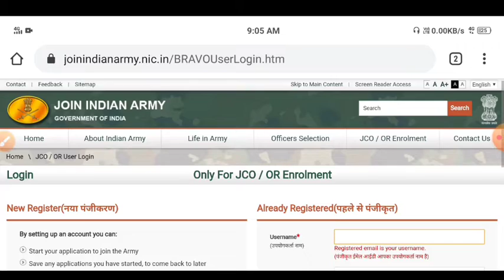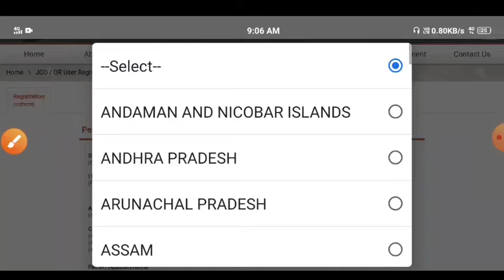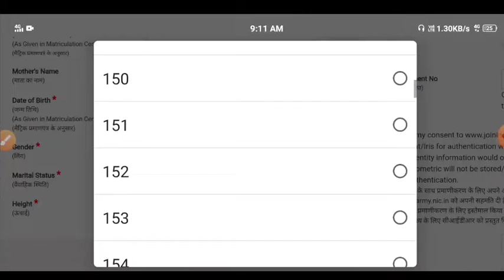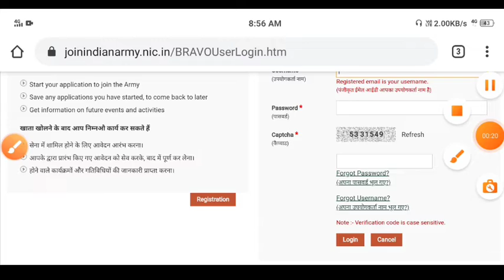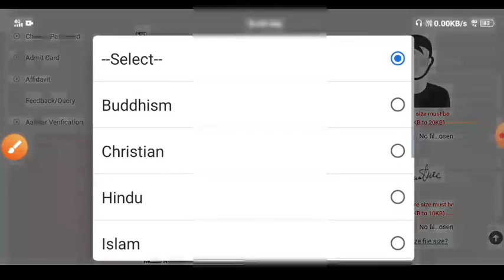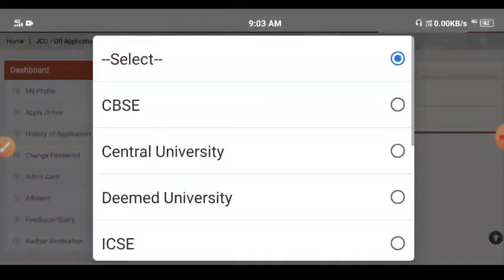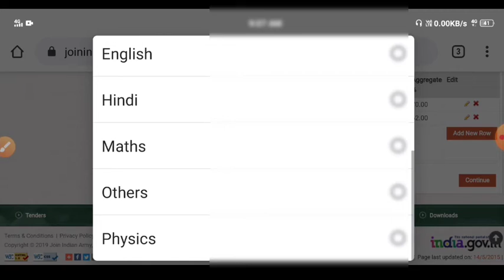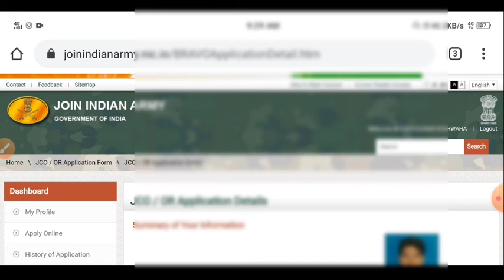Indain Army Online Form 2021 |Kaise Bhare | Gaya Army Online Form 2021| Katihar Army Online / Bihar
Indain Army Online Form 2021 |Kaise Bhare | Gaya Army Online Form 2021| Katihar Army Online / Bihar Indain Army Online Form 2021 |Kaise Bhare | Danapur Army Online Form 2021| Muzaffarpur Army Online Army rally bharti Danapur Bihar | Army Rally Bharti Danapur online form | Danapur Army Bharti 2020Danapur Army Rally Bharti 2020  Danapur Bihar Army Bharti 2020 ARO Danapur Army Bharti organizes recruitment every year This army recruitment is the district wise And the names of those districts are– Patna, Siwan, Buxar, Bhojpur, Saran,And Gopalganj, and Vaishali can Apply

ARO Danapur Army Bharti Rally 2020 Open Army recruitment posts are a clerk, technical, trades.Candidates wait for the Danapur Army Recruitment Rally every year. Here is a great opportunity for all those candidates. Candidates who want to apply for Danapur Army recruitment The link for the application is given below. Before applying all the candidates should check their Qualifications, Age, Height Etc